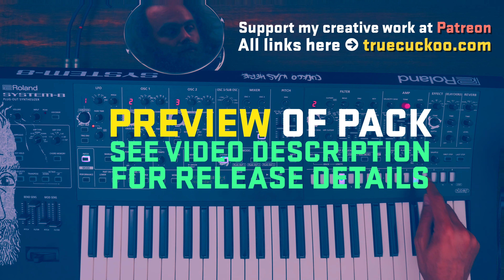System-8 Sound Design Mega Tutorial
My full 64 Roland System-8 patch pack will be released later in August with a free 16 patch excerpt available somewhere on Roland's sites. Links TBA.